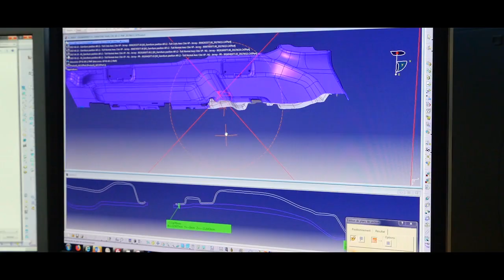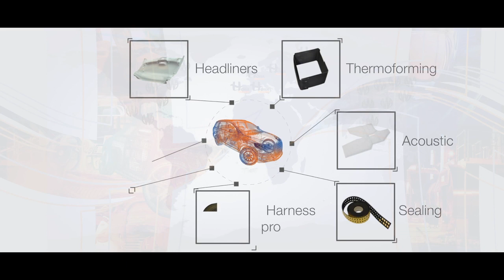Howa Tramico 1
Présentation du groupe Howa-Tramico et de son site de production de mousse de Brionne (France)